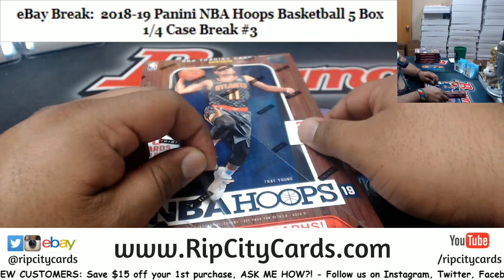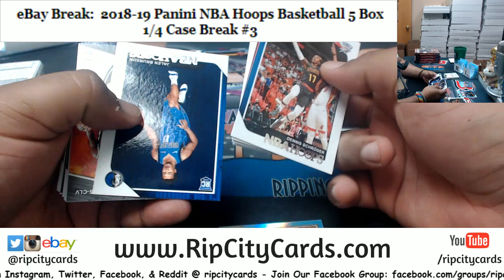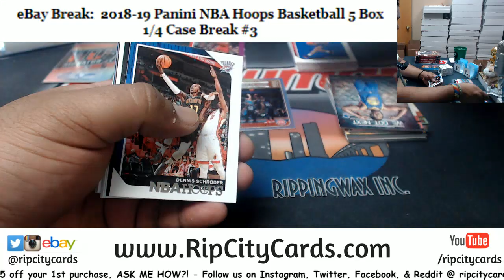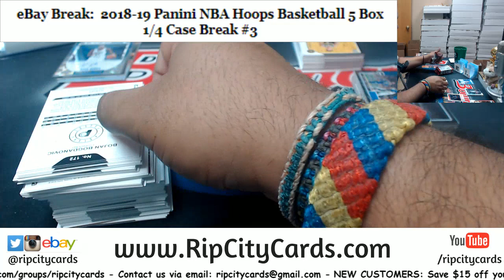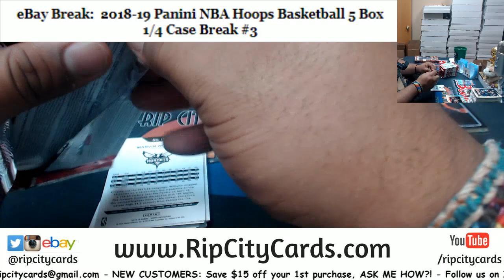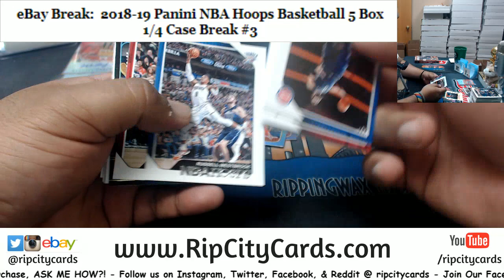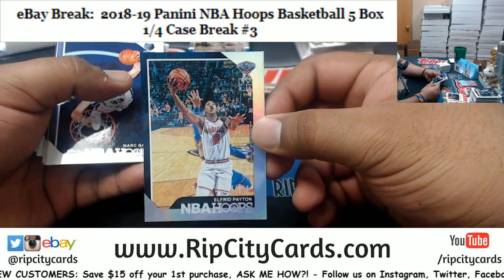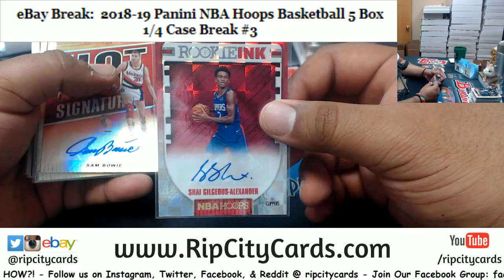2018/19 NBA Hoops Basketball 5 Box #3 EBAY